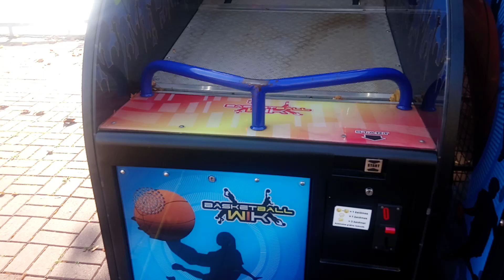Verslininkų gudrybės Palangoje: žaidimų aparatai veikia, eurus ima, o žaisti neleidžia